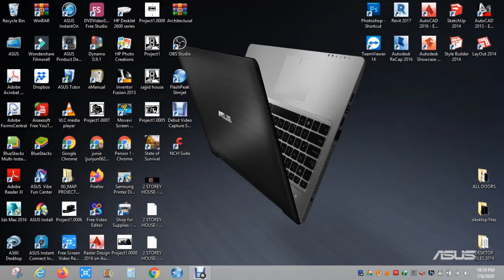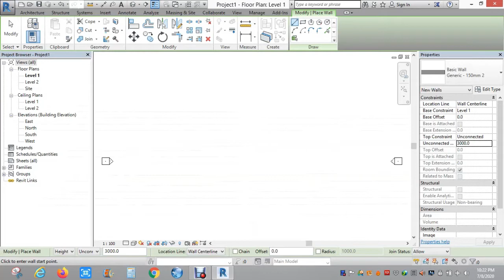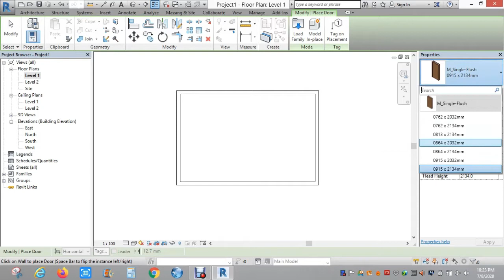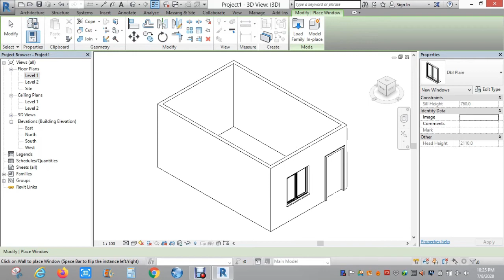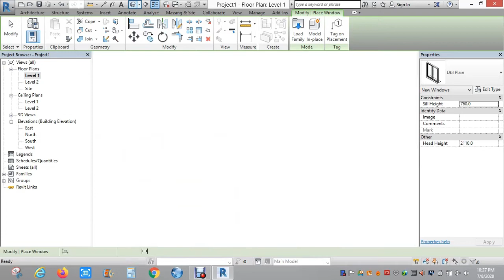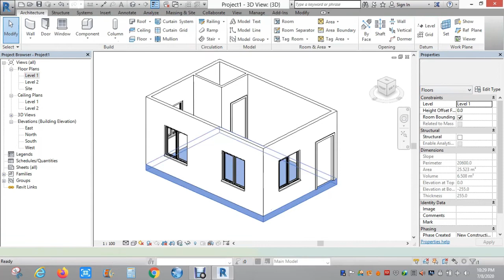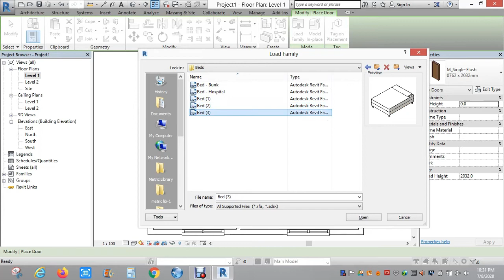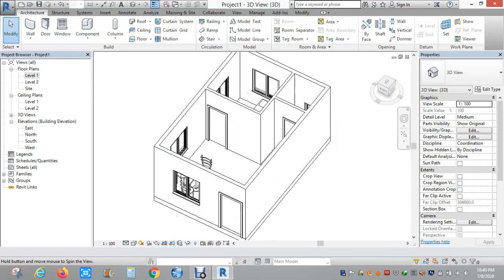Tutorial Revit Architecture Ep. 01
Hi guys its another day new tutorial Vlog Architecture Revit 2017, Good day to you guys, This channel will Document all my experience as a Oversea Filipino Worker (OFW) my videos content are mix Sports, Cooking, Experience in real life, Tutorials, Designing Architecture Buildings, Travelling and Mukbang Challenge. My Daily Vlog 30 for 30 Challenge Day 9